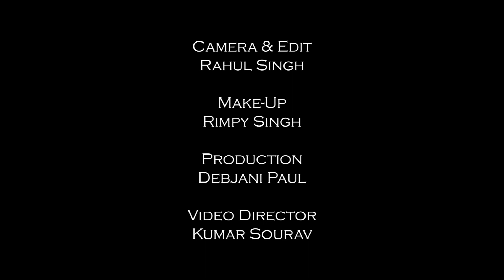Nainowale Ne | Padmaavat | Dance Cover by Prachi Singh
Fly High Dance Academy
Dance Cover by Prachi Singh
Choreography By - Barnali Paul
Camera & Edit - Rahul Singh
Make-Up - Rimpy Singh
Production - Debjani Paul
Video Director - Kumar Sourav